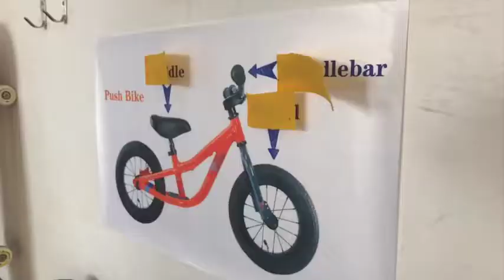VoomVoom v.s. English Learning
VoomVoom發揮創意首度將滑步車結合英語學習，於2017年7月9日與中國上海的弋果美語正大樂城校合辦這場「酷在弋騎童樂會」。活動中規劃闖關遊戲：套圈圈, 上下坡, 學習滑步車的英文，過程中孩子們開心歡樂體驗滑步車樂趣，並在活動最後得到獎勵徽章及獎狀。